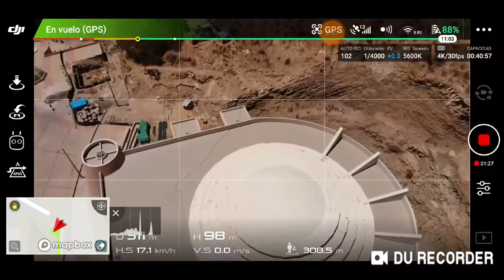MIKI ARANDA SOBRE SANTURIO DE LA V, DE CHAPI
05ENE19  TOMAS AEREAS ANTES DE LAS REMODELCIONES